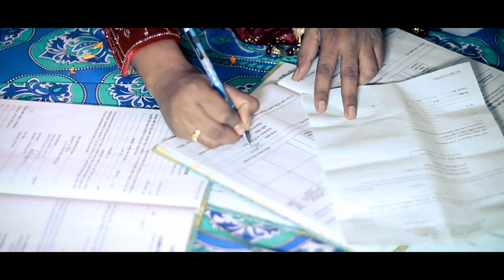PARVEZ& NILUFA WEDDING HIGHLIGHT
Wedding Highlight
|| Parvez &Nilufa ||

Wedding Ceremony of : Parvez & Nilufa

Production - Apex Studio _ 2k19

Special Thanks to : Our all Team Members

Candid ,Conceptual ,Traditional Photography , Album , Pre wedding, Post wedding, Videography & Cinewedding , Wall Decal done here .